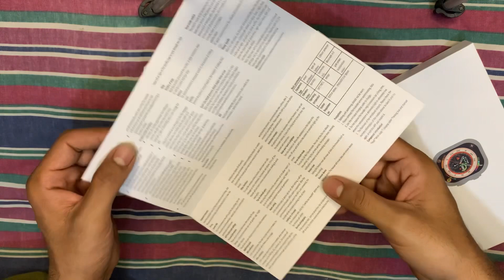U8 Ultra Apple series best watch ultra series